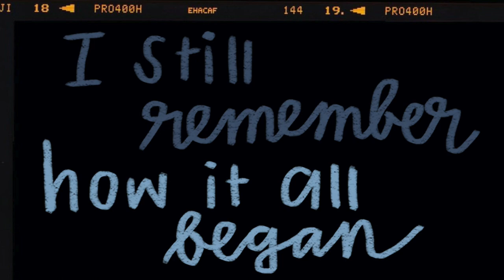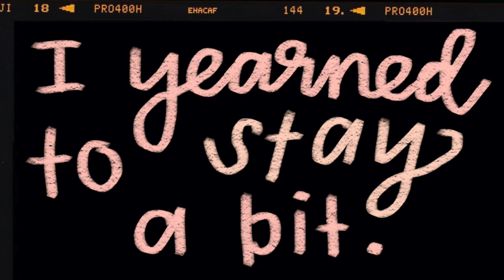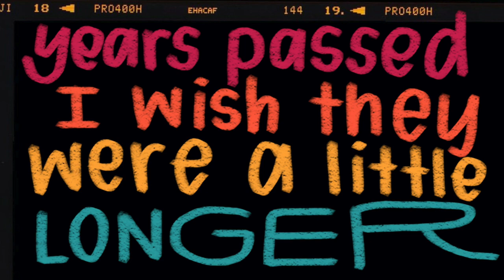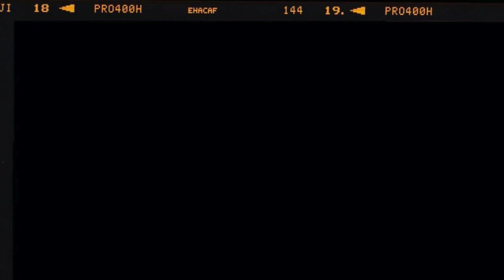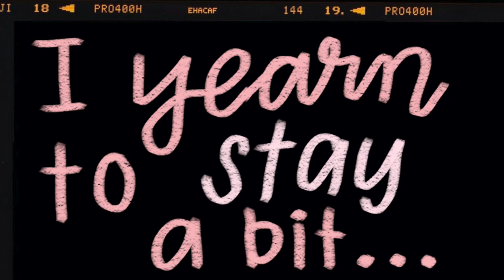Quarantined Class of 2020 Graduation Song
I composed this song for my class who I shared 9 wonderful years with in elementary and middle school. I'm not a singer so forgive the rough voice. I pictured myself singing this song together at our graduation ceremony but we were quarantined.

To my class: It's been fun. We'll be great in high school.

And to all the other graduates of class of 2020, this one's for you too.

Thanks to my sister who made this lyric video for me. Hope you enjoy it.